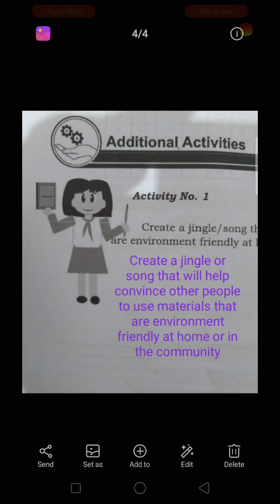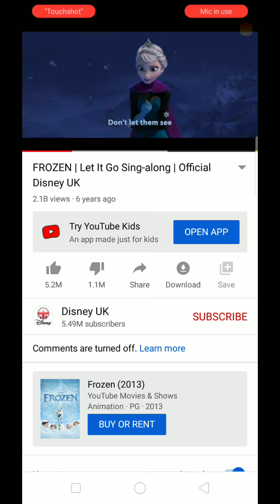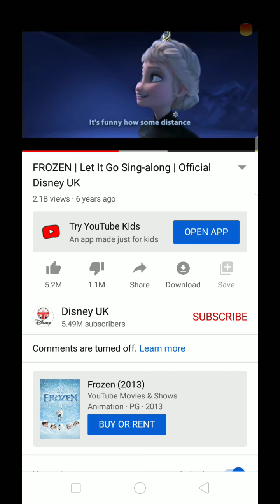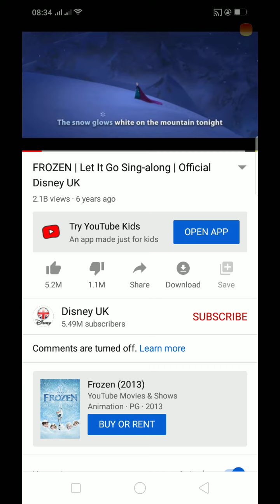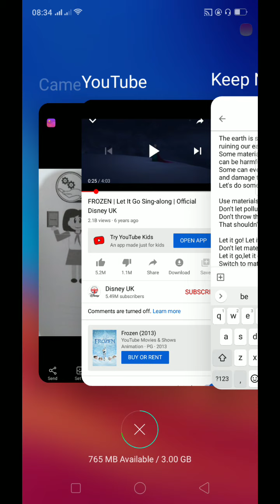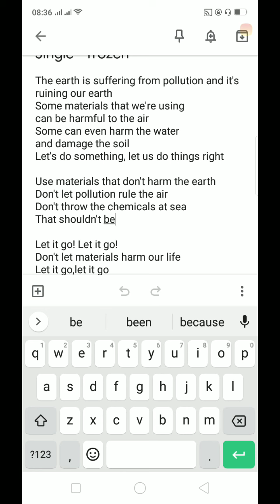SCIENCE MODULE 2 CREATE A JINGLE